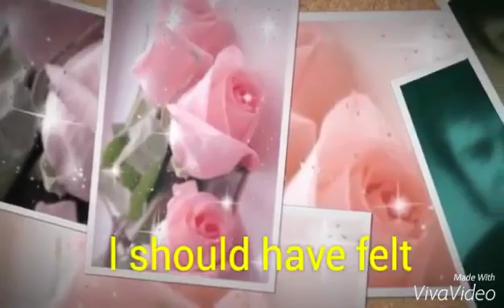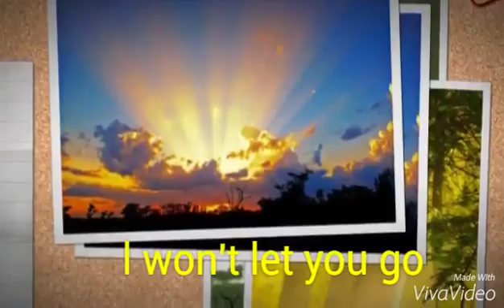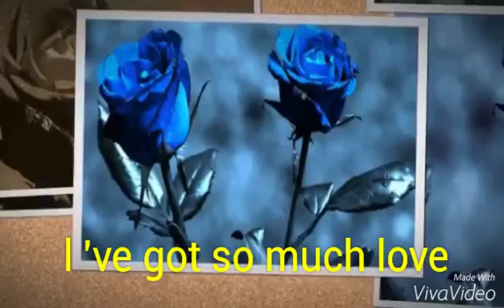Air supply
So much legenda do